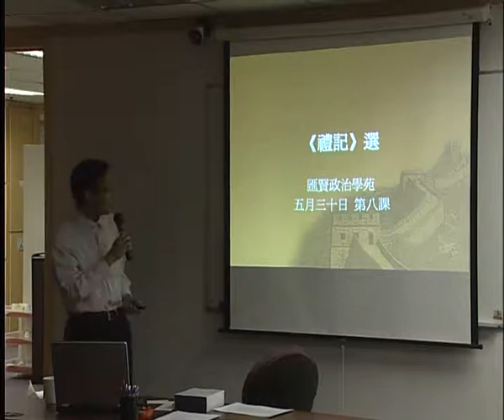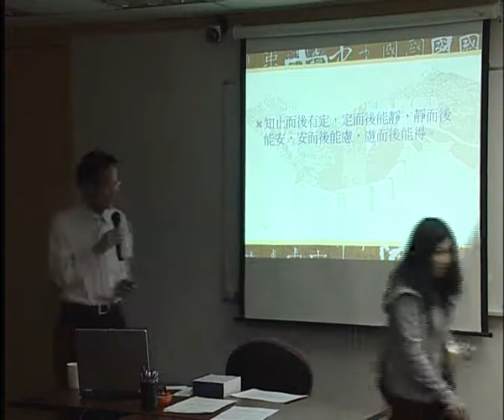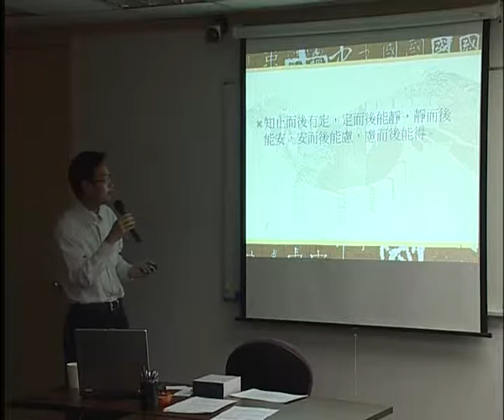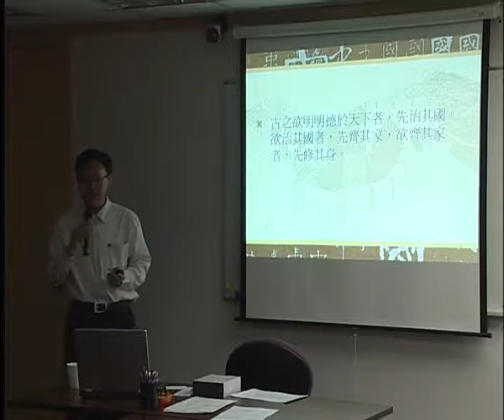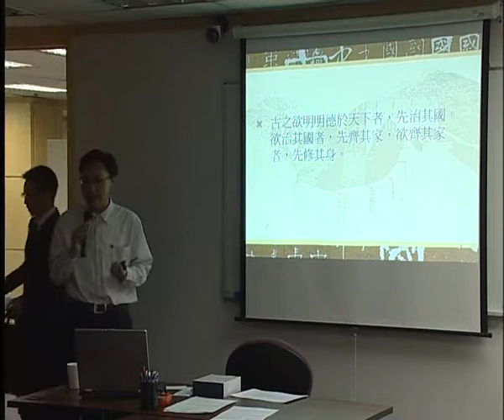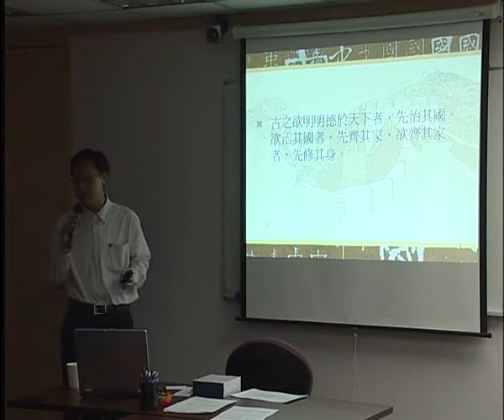匯賢智庫政治學苑-第八課 （禮記1）